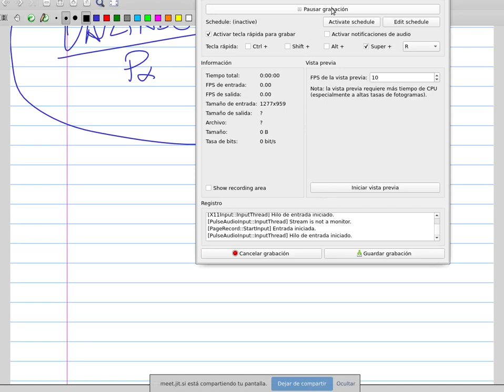IPC_Calculo de la tasa de inflación + agradecimiento al trabajo de l@s alumn@s en semipresencialidad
Además de la sesión de hoy, al inicio, se agradece el trabajo en la semipresencialidad por causa de la pandemia de la CoVid-19, a l@s alumnos de Primero de Bachillerato de Ciencias Sociales del IES David Vázquez Martińez de Pola de Laviana. Curso 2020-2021